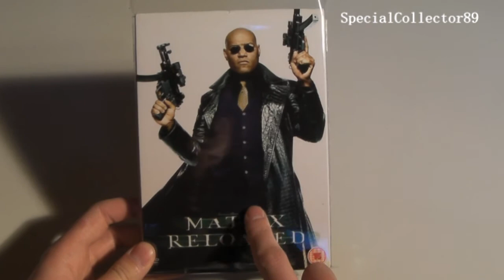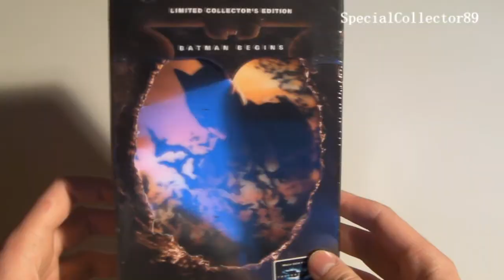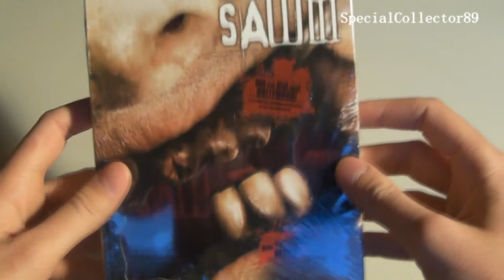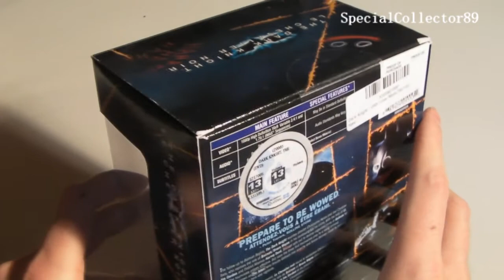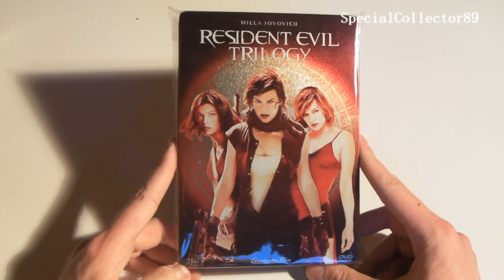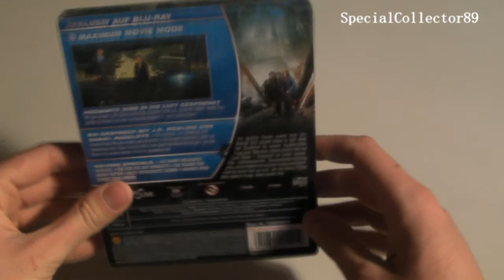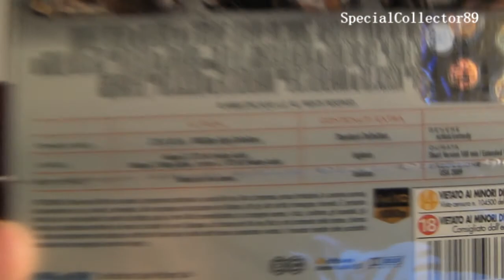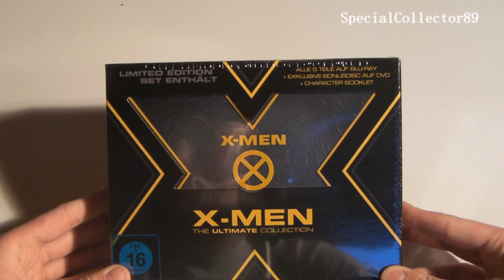Mail-Day 18.12.12 | DVD & Blu-Ray Update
Family Guy präsentiert: Blue Harvest Limited Collector's Edition / Bitch Slap Tin Box / Tin Box / X-Men Erste Entscheidung / dvd update / blu ray update / Terminator Steelbook / X-Men Blu-ray Collectors Box inkl. X-Men Erste Entscheidung (exklusiv bei Amazon.de) / Green Lantern Steelbook Extended Cut (exklusiv bei Amazon.de) [Blu-ray] / Harry Potter und die Heiligtümer des Todes - Teil 2 (BD 2 Disc Steelbook) (exklusiv bei Amazon.de) [Blu-ray] / Ohne Limit [Blu-ray] / World Invasion: Battle Los Angeles (Limited Steelbook, exklusiv bei Amazon.de) [Blu-ray] / The Big Bang Theory / Tasse / Kaffee / Ghost Rider Limited Edition Gift Set / Batman The Dark Knight Limited Edition Clown Mask / Best Buy / Exclusive / store exclusive / amazon / cyber monday /cybermonday / amazon adventskalender / Adventskalender / Steelbook Addiction / DVD Update / KeepCase / Matrix Reloaded / Matrix Slipcover / Slipcover / HMV / Morpheus / Neo / Bradley Cooper / Robert De Niro / Megan Fox / Saw / Saw III / Uncut / Holland / Import / BloodPack / Saw Steelbook / rare / numbered / limted / collector / collector's edition